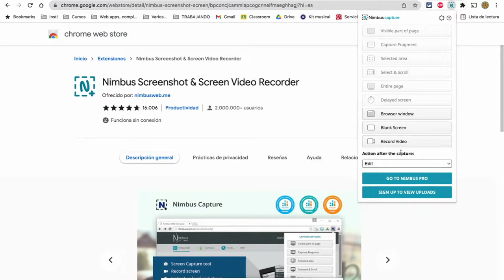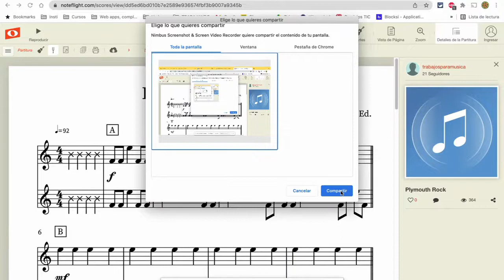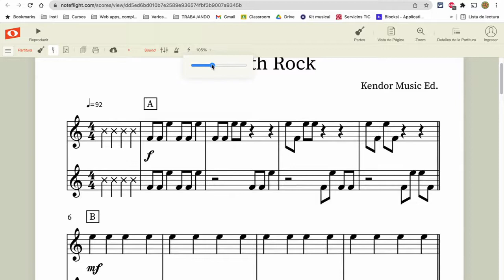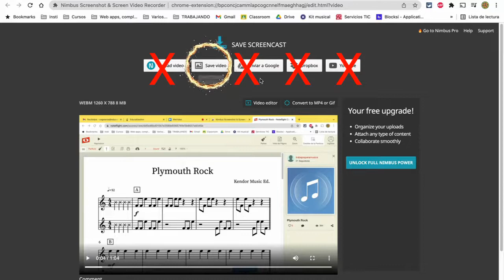Grabar vídeo con Nimbus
Cómo realizar grabaciones de pantalla rápidamente con la extensión Nimbus para Chrome.